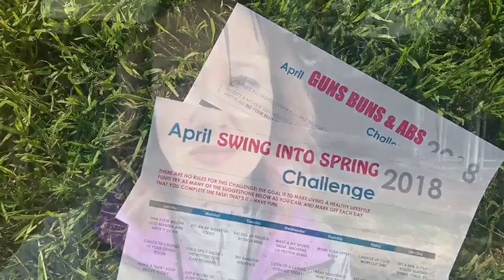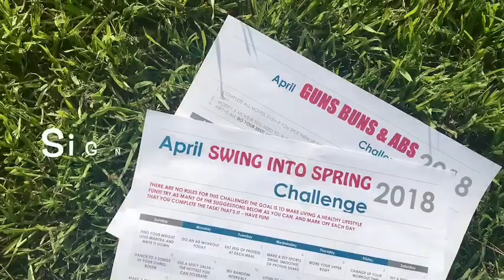APRIL FUN AND FITNESS CHALLENGES ARE HERE!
It’s CHALLENGE TIME!! Let’s work on our health and fitness goals together! Sign up for one or both of the April Challenges, and HAVE FUN! We’re in this together!